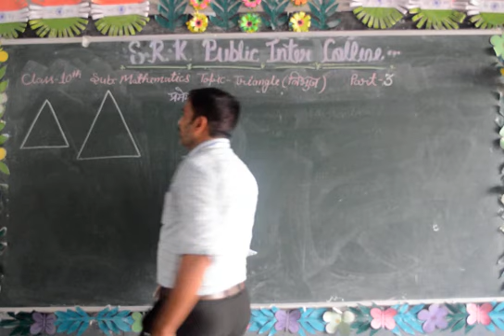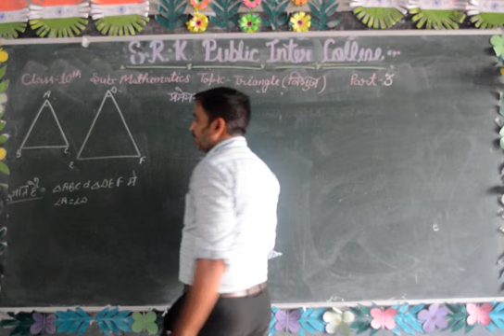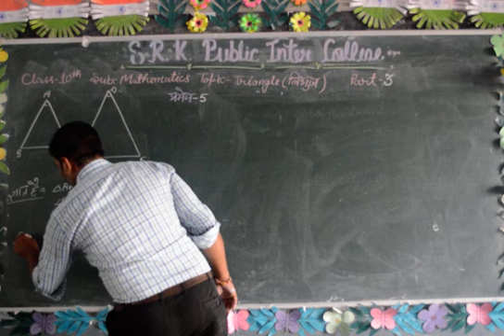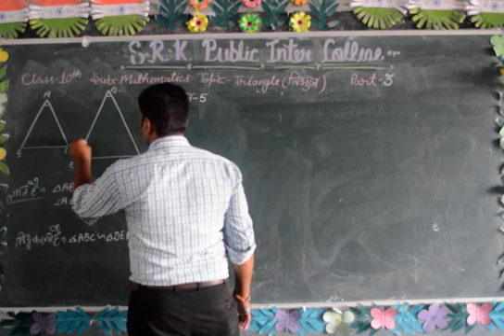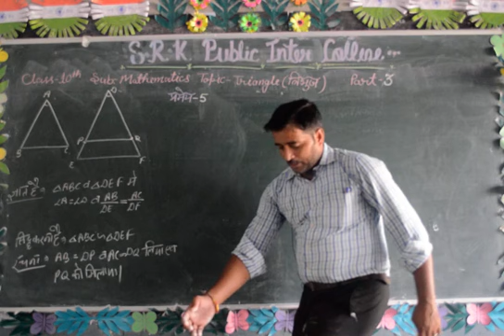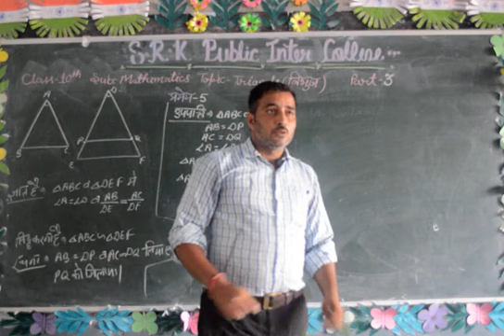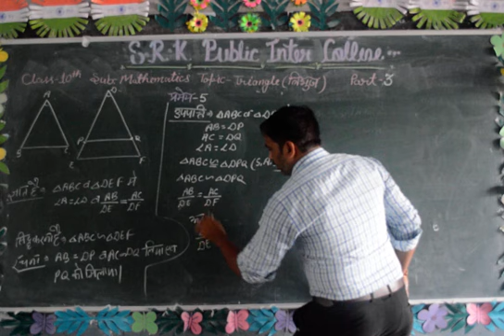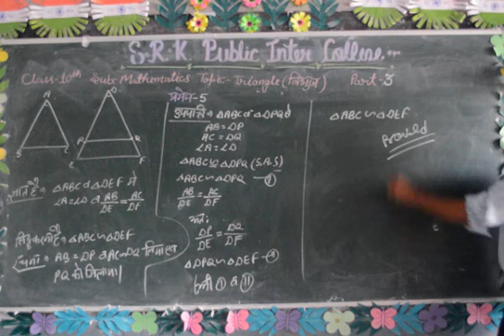Class 10th Triangle- Part 3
Class- 10th
Subject- Mathematics
Topic- Triangle
Faculty- Soni Sir